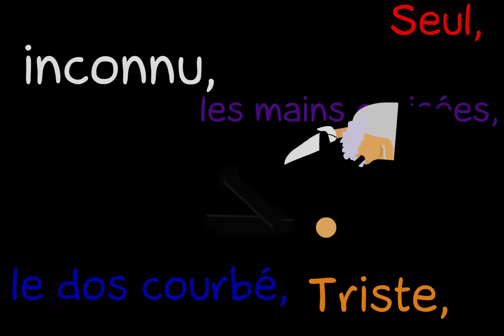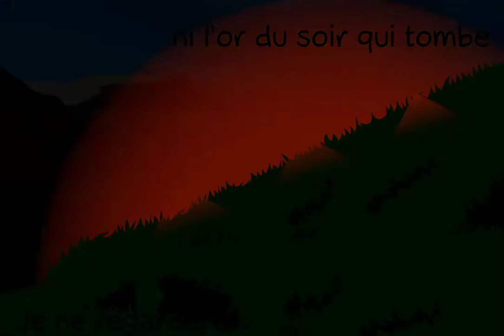Demain dés l'aube - Victor Hugo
Demain dés l'aube   Victor Hugo   De YumiMangaCatsur LaCartoonerie.
Ma participation au concours de poésie. C'est un poème que j'ai toujours aimé et qui m'a toujours fait réfléchir et quelque part ''émue''. Bon visionnage!